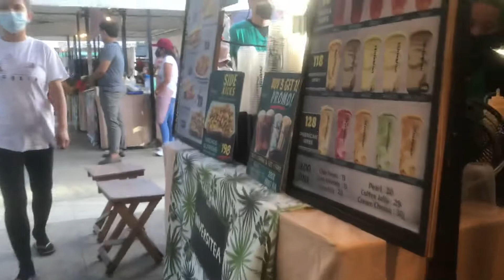FESTIVAL MALL ALABANG || RIVER PARK